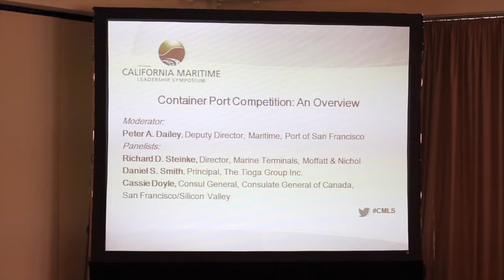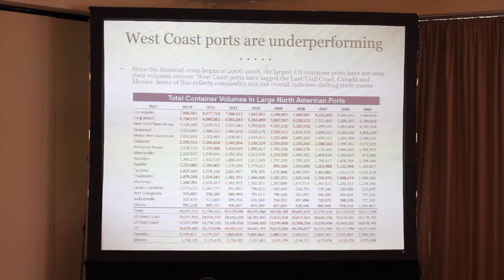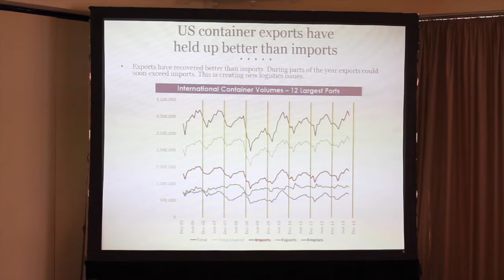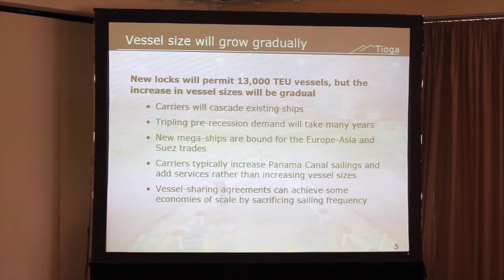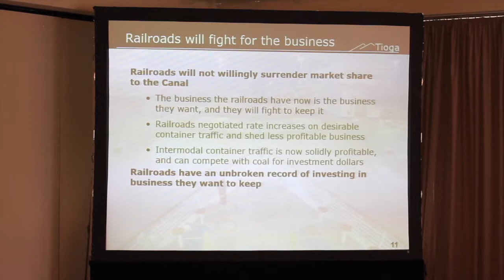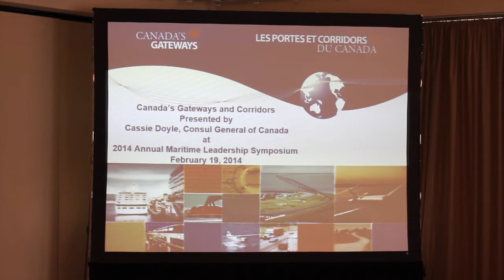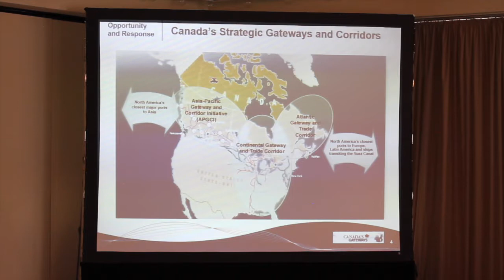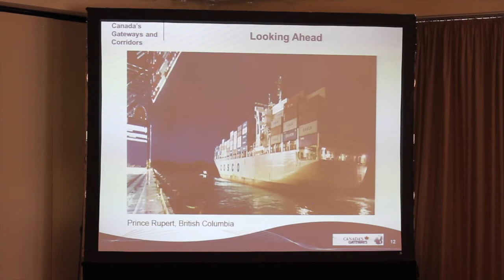2014 California Maritime Leadership Symposium - Day 1 Container Port Competition: An Overview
Moderator:
 Monique Moyer, Executive Director, Port of San Francisco
Panelists:
 Richard D. Steinke, Director, Marine Terminals, Moffatt & Nichol
 Daniel S. Smith, Principal, The Tioga Group Inc.
 Cassie Doyle, Consul General, Consulate General of Canada, San Francisco/ Silicon Valley